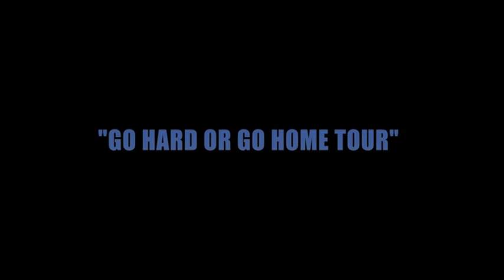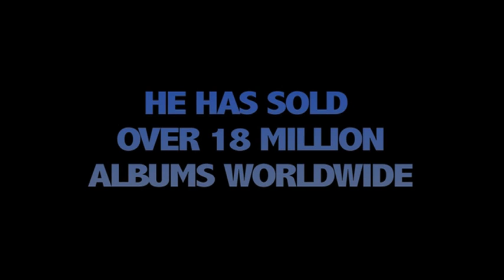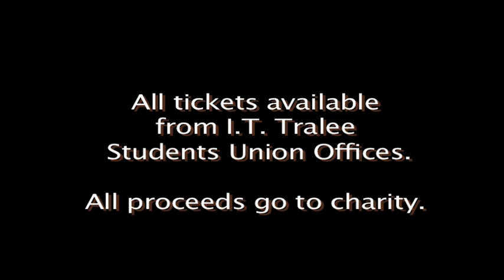I.T. Tralee RAG Week 2012.mov